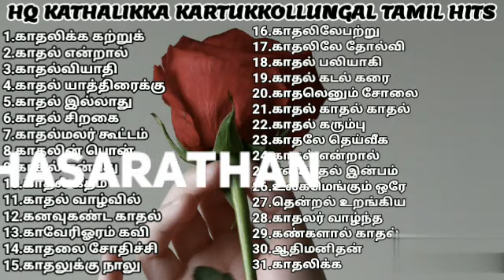HQ KATHALIKKA KARTUKKOLLUNGAL(Part3)TAMIL HITS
1.காதலிக்க கற்றுக்கொள்ளுங்கள்
2.காதல் என்றால் ஆணும்
3.காதல் வியாதி பொல்லாதது
4.காதல் யாத்திரைக்கு
5.காதல் இல்லாது வாழ்வே
6.காதல் சிறகை காற்றினில்
7.காதல் மலர் கூட்டம். ஒன்று
8.காதலின் பொன் வீதியில்
9.காதல் என்பது காவியமானால்
10.காதல் கீதம் கேட்க்குமா
11.காதல் வாழ்வில் நானே
12.கனவு கண்ட காதல் கதை
13.காவேரி ஓரம் கவி சொன்ன
14.காதலை சோதிச்சு பாக்கட்டுமா
15.காதலுக்கு நாலு கண்கள்
16.காதலிலே பற்று வைத்தாள்
17.காதலிலே தோல்வியுற்றாள்
18.காதல் பலியாகி நீயும்
19.காதல் கடல் கரையோரமே
20.காதலெனும் சோலையிலே
21.காதல் காதல் காதல்
22.காதல் கரும்பு கண்டேன்
23.காதலே தெய்வீக காதலே
24.காதல் என்றால் என்ன
25.என் காதல் இன்பம் இதுதானா
26.உலகமெங்கும் ஒரே மொழி
27.தென்றல் உறங்கிய போதும்
28.காதலர் வாழ்ந்த உல்லாச
29.கண்களால் காதல் காவியம்
30.ஆதி மனிதன் காதலுக்குப்பின்
31.காதலிக்க நேரமில்லை